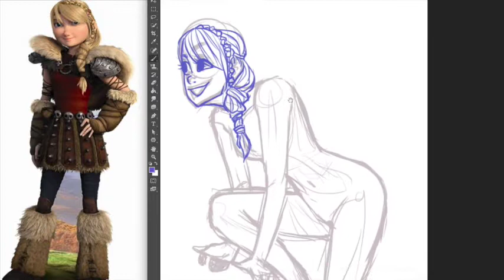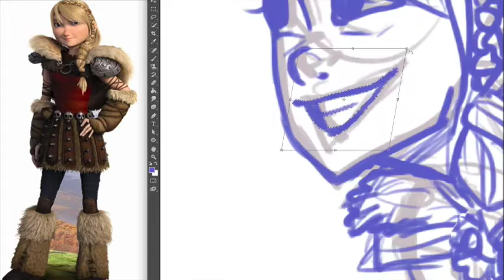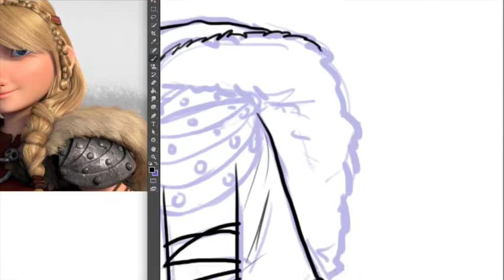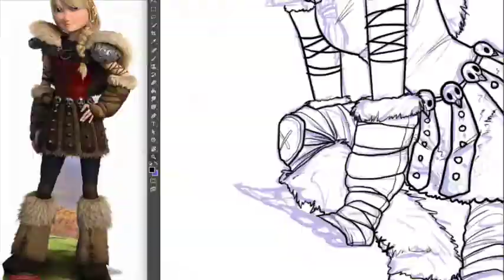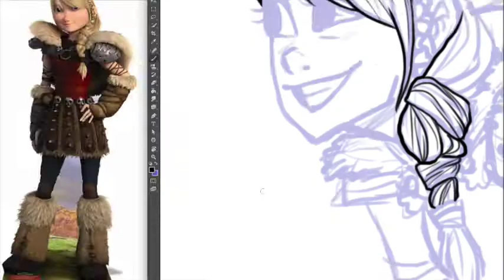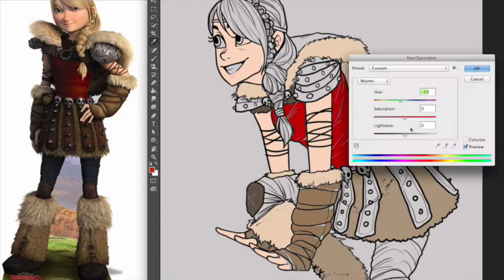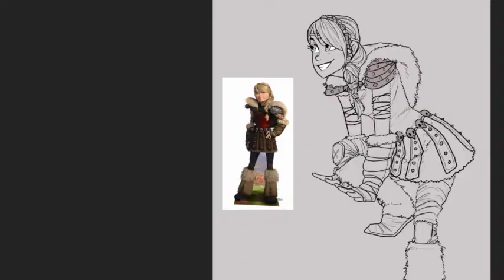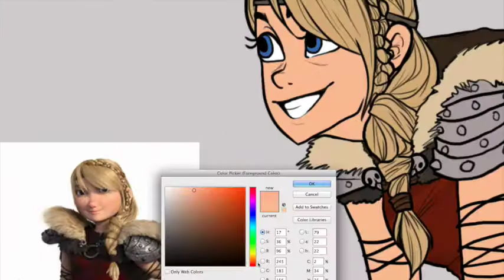Draw With Me: ASTRID | HowdyDreamer | Howdy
Howdy Dreamers!

I feel so proud of this one! QuQ thats rare